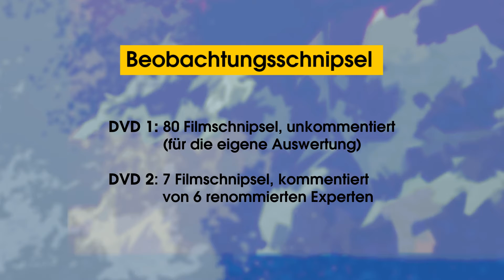Beobachtungsschnipsel Trailer 3 - Helga Meier-Warnke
TRAILER 3
Eine beispielhafte Auswertung von Helga Meier-Warnke

Beobachtungsschnipsel, das sind Filmsequenzen, die wir bei zahlreichen Drehs für unsere Filme aufgenommen haben und die als Rohmaterial bislang in unserem Archiv „schlummerten". Auf der DVD 1 befinden sich 80 unkommentierte Sequenzen aus unterschiedlichen Kategorien (Kinder U3, Kinder Ü3, große Kinder, Kinder mit Behinderungen, ...)  , die Schulen (Hoch-, Fach-, Berufsschulen), Akademien, etc. aber auch Tagungen, Fortbildungen oder Teamsitzungen realistische Szenen aus der Praxis bieten, um diese anschauen, frei interpretieren und eigenständig auswerten zu können. Unter welchen Gesichtspunkten die Nutzer die Szenen auswerten bleibt ihnen überlassen, kann man doch ein und dieselbe Szene unter sehr verschiedenen Aspekten betrachten.

Auf der DVD 2 haben sechs renommierte ExpertInnen bereits verschiedene Szenen kommentiert. Sie zeigen damit beispielhaft, wie man an solche Filmschnipsel herangehen und sie auswerten kann.